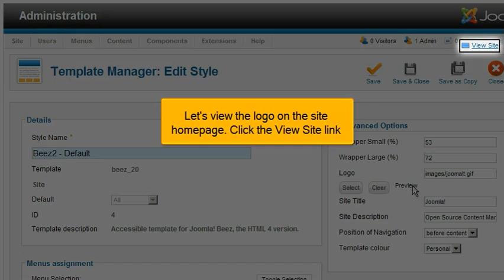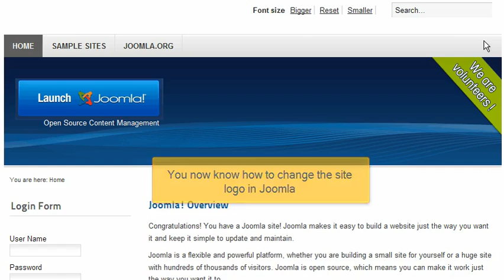Tutorial: How to change the site logo in Joomla | LayerOnline Web Hosting